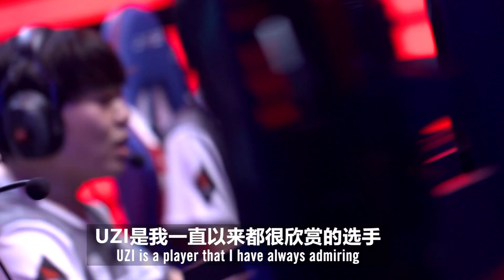2018 LPL Summer Tease: Who Is The No.1 In East! | Week 3